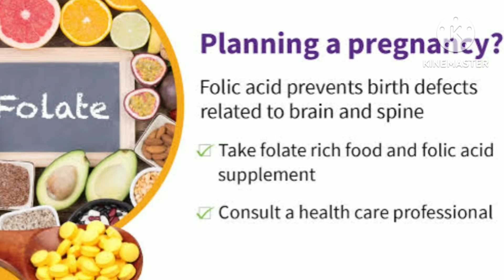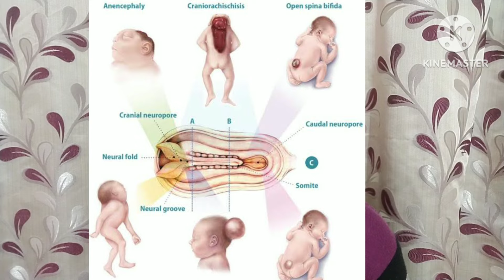garbh me shishu viklaang kaise hota hai | Mistakes to avoid during pregnancy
प्रेगनेंसी में यह गलतिया बच्चे को बना सकती है विकलांग I Mistakes to avoid during pregnancy | birth defects during pregnancy. @womenshealthtalk6245
Topic cover
how to avoid birth defects during pregnancy
how to prevent birth defects during pregnancy
Birth Defects
 What Causes Birth Defects
pregnancy mistakes that lead to birth defects in baby
donts of pregnancy
mistakes every women should avoid during pregnancy
 10 mistakes of pregnancy
 garbhavastha me ye galatiyaan bhoolkar bhi na karein
pregnancy me kya nahi karna chahiye
 garbh me shishu viklaang kaise hota hai
 baby development during pregnancy
fetus development in womb
pregnancy month, pregnancy week
baby in womb
birth defects
शरीर में कब और कौन सा रोग लग जाए – कहना कठिन है, फिर भी कुछ बीमारियां ऐसी हैं जो महिलाओं को आमतौर पर पीड़ित करती रहती हैं,  प्रस्तुत है महिलाओं की स्वास्थ्य समस्याएं’, जिस से महिलाओं को उचित मार्गदर्शन तो मिलेगा ही, उन के ज्ञान में भी वृद्धि होगी,
This channel has been created for all health information